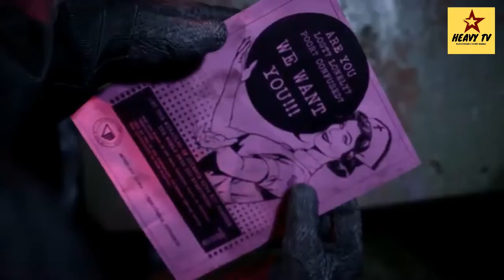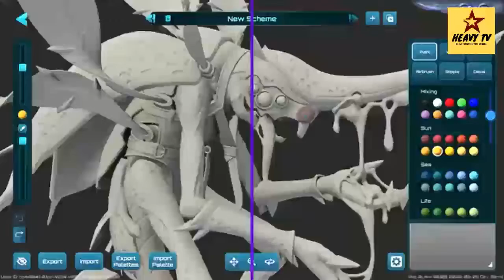GAMESCOM AĞUSTOS 2022'DE DUYURULAN TÜM YENİ OYUNLAR LİSTESİ (37 OYUN)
23 Ağustos 2022'de Gamescom 2022 gösterimi yapıldı. 2022 ve 2023 yılında çıkacak çok sayıda oyun tanıtıldı. Bu oyunların tanıtım videosu ile karşınızdayız.

Heavy TV olarak aşağıdaki listeden oynamamızı ve oyun serisi çekmemizi isterseniz videoya yorum yapmanız yeterli.

Liste  şu şekilde;

00:00 Giriş
0:11 - Dead Island 2
3:12 - The Callisto Protocol
6:32 - Sonic Frontiers
8:23 - Lies of P
11:24 - Killer Klowns from Outer Space
12:35 - Hogwarts Legacy
14:25 - High on Life
17:25 - Gotham Knights
19:59 - DualSense Edge
20:35 - The Outlast Trails
22:33 - Return to Monkey Island
24:02 - Park Beyond
25:49 - New Tales from the Borderlands
27:27 - Moving Out 2
28:40 - Moonbreaker
30:43 - Marauders
31:35 - Honkai Star Rail
32:47 - Homeworld 3
34:31 - Goat Simulator 3
36:07 - Genshin Impact 3.0
38:03 - Friends vs Friends
39:05 - Everywhere
40:20 - Dying Light 2 Blood Ties
41:47 - Dune Awakening
43:45 - Atlas Fallen
46:45 - CrossfireX Babylon
47:44 - Blacktail
49:07 - Dorfromantik
49:47 - Wyrdsong
50:47 - Where Winds Meet
54:17 - Warhammer 40,000 Darktide
55:47 - Under the Wave
56:48 - The Lords of the Fallen
59:40 - The Expanse
1:01:47 - Stranded Alien Dawn
1:03:01 - Scars Above
1:04:23 - Phantom Hellcat
32:38 Son